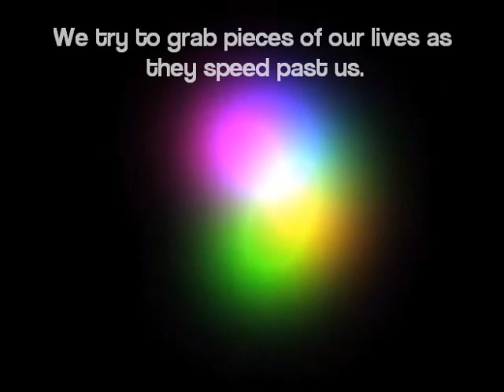PhotoFlare 2010 trailer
An International Photography Festival in the State of Goa, India.
Consisting of Competitions, Workshops & an Exhibition at Sunaparant, Althinho, Panjim.